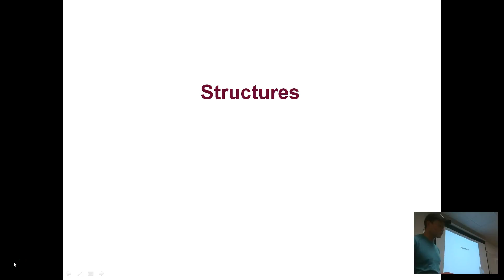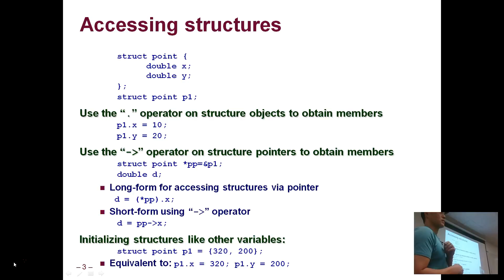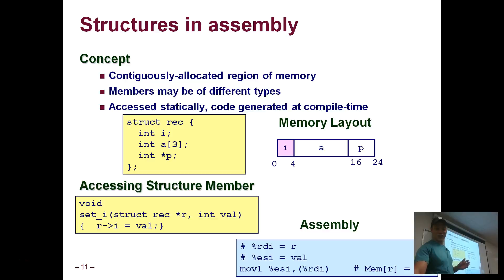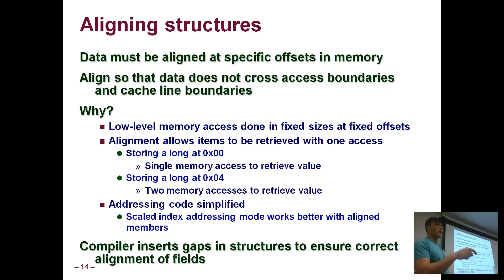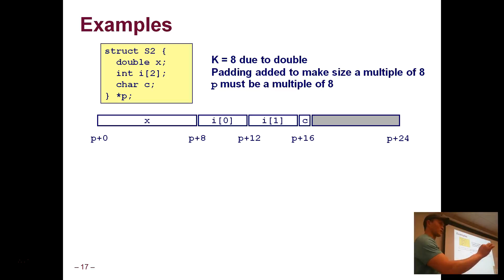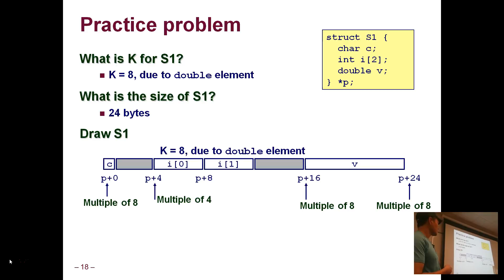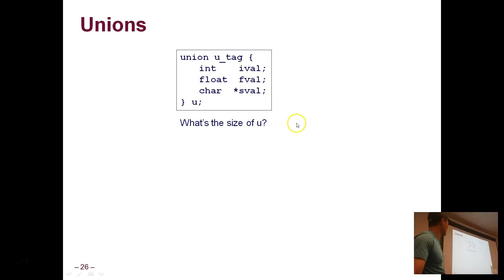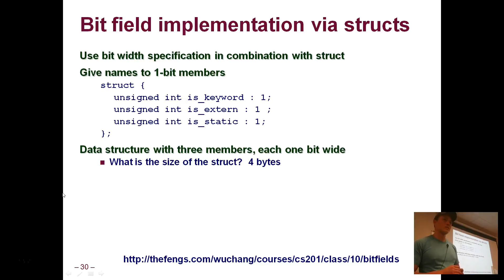2017 CS201 10a x86Structs